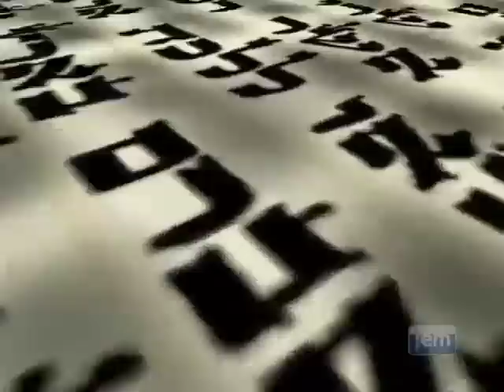Le Rabbi de Loubavitch: Le temps de la liberté 1ère partie : Faire ce que l'on prêche